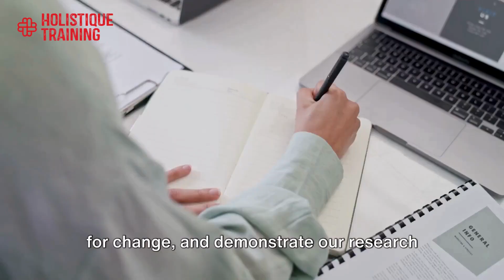Writing an Effective Project Proposal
Course Summary:
One of the biggest challenges facing organisations is the ability to secure funding for new projects and products. Stakeholders and partners are now more cautious than ever about what they choose to support. In order to gain the most money to support a project, it’s essential that businesses understand how to effectively write a project proposal to make it enticing and scalable.

Creating the perfect proposal is dependent on your project planning skills and your project roadmap. A proposal writer will need to consider every angle including the budget, recruitment for the project, the effect on the customer journey, and address any risk areas, and plan for mitigation.

Attracting the right funders also means conducting research into each stakeholder’s previous projects and their interests and aiming your proposal directly at their specific areas of expertise. To ensure you attract the best people for the job, you’ll need to conduct in-depth research into your chosen project area, gather feedback on your idea and use data to display the requirement for the change.

Writing the proposal in a cohesive, accessible, and understandable way is also essential. Investors may be put off if they struggle to understand your plans. To make sure you get all of your information together and present it in the most beneficial way, this course offers the skills and best practice solutions that you can use in real-world situations.
Course Objectives:
To structure your proposal in the most sensible way.
To understand the different accessibility measures that you need to put in place.
To acknowledge the risk areas of your proposal and address mitigation and continuity plans.
To advertise the reasons for the planned change.
To demonstrate your research and planning methods intelligently.
To use data to back your ideas.
To consider the different interests and concerns that each investor may have.
To negotiate and take on board constructive feedback.
To understand the benefits of proofreading and rewriting sections.
To strengthen weaker areas of your argument.
To identify the cause and effect of your changes and display this to investors.
To write in a way that sells your idea to potential investors.

This course is designed for anyone that is responsible for project planning or securing investments for new opportunities within a business. It would be most beneficial for:
Project Planners
Business Owners
Marketing Managers
Operations Managers
Bid Writers
Finance Operatives
Directors
Change & Control Managers
Partnership Managers